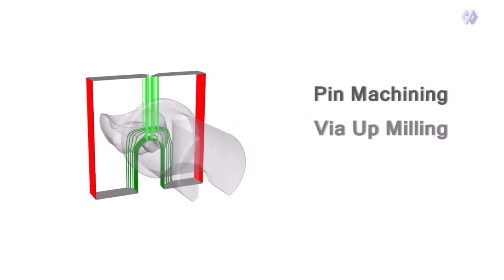ModuleWorks Dental Framework - Pin Machining via Upmilling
ModuleWorks Pin Machining via Upmilling feature could be used in grinding applications to rough certain pin areas. The feature prevents any downward material removal with the tip of the grinding burr and ensures high effiecent and time-saving means for higher productivity and profits.